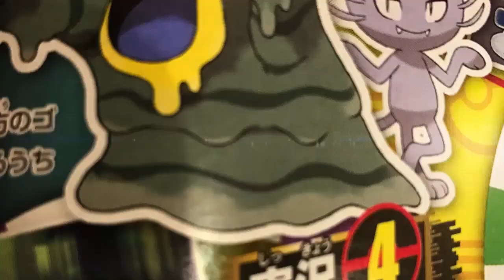NEUE POKÉMON IM TRAILER! POKÉMON SONNE UND POKÉMON MOND NEWS!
~Sirlo